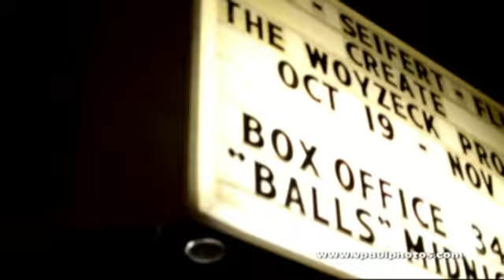"Woyzeck Project," the abridged version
This is my 15-minute video representation of what I focused on at Black Label Movement's hour-long "Woyzeck Project" at the Southern Theater. Anyone interested should check out the show and make their own video. It runs through Nov. 6.